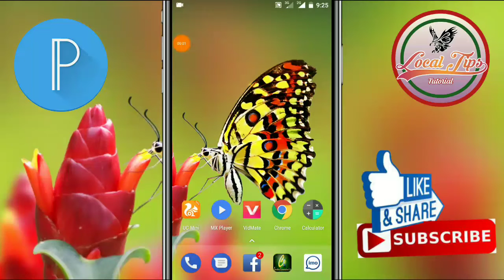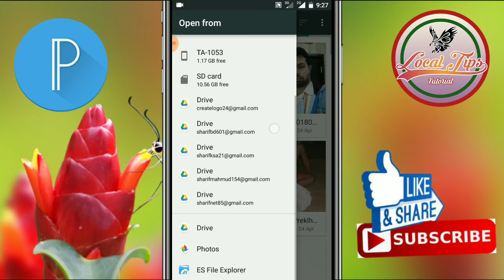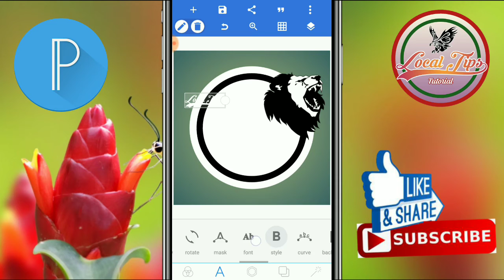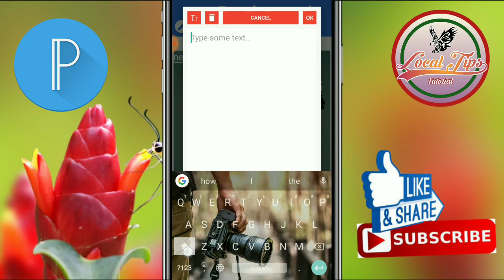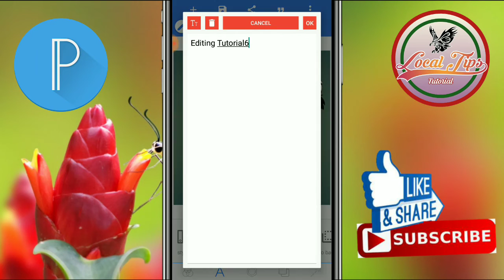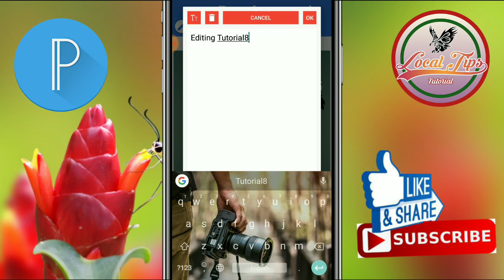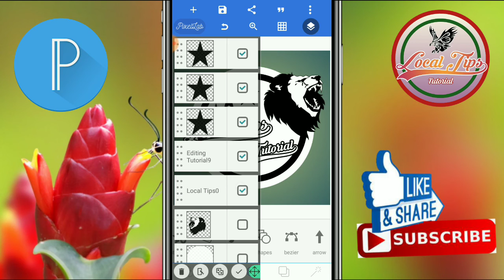PixelLab Logo Design Tutorial On Android Phone, How to make a logo on your android phone.